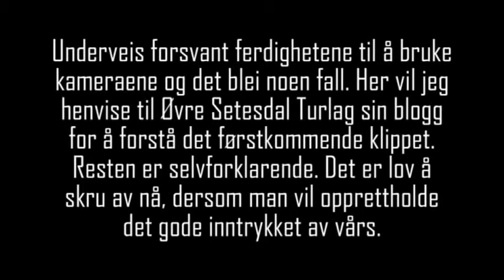1000 høydemeter på ski i Setesdal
Turen fra Berg, opp på Hengjefjell og 1000 høydemeter ned til Løyland dokumentert etter beste evne.